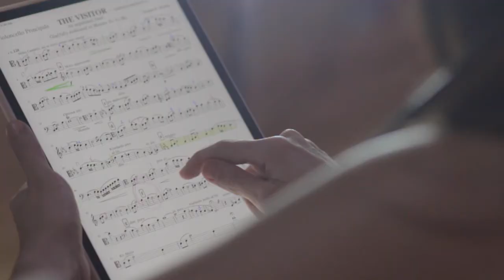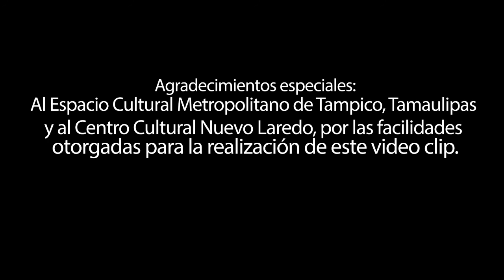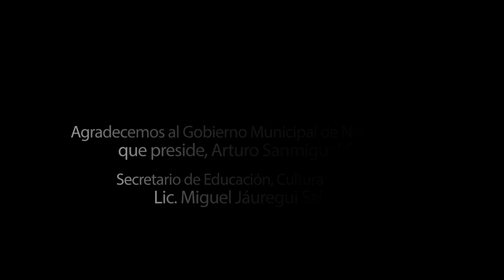"The Visitor" dedicado a Yo Yo Ma interpretado por Gabi Cello de ELGAR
Tema compuesto por Enrico Femi dedicado al cellista Yo Yo Ma en su visita en México.

Una colaboración realizada en 2021.

En la espectacular interpretación al cello de Gabriela Lozano.
Directora Musical de ELGAR.